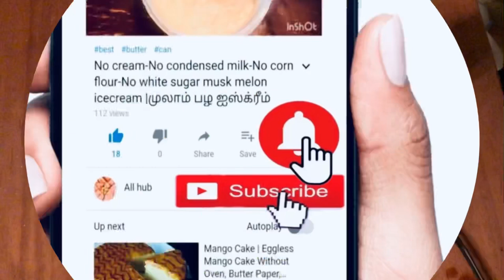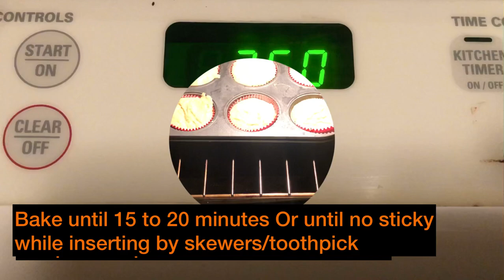halloween_recipes pumpkin_recipes wholewheat_pumpkin_cupcakes|eggless_super_moist_cupcakes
Ingredients
Pumpkin purée - 1 cup
Oil - 1/4 cup(I used coconut oil can use vegetable oil also)
Yogurt/sour cream -1/4 cup
Vanilla - 1 tsp
Cinnamon powder -1 tsp(optional)
Whole wheat flour - 1.5 cups

Musician: @iksonmusic